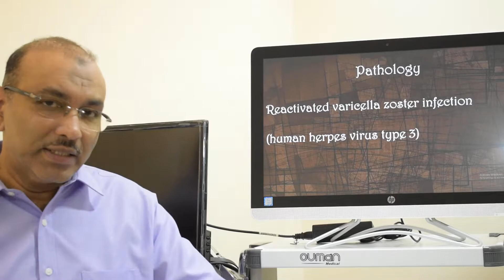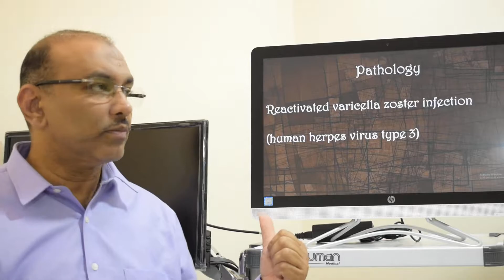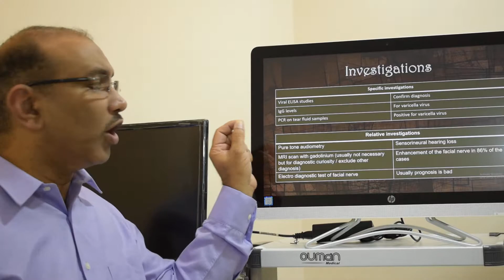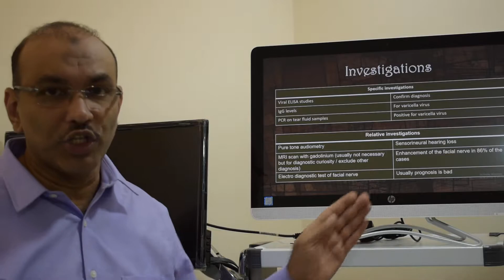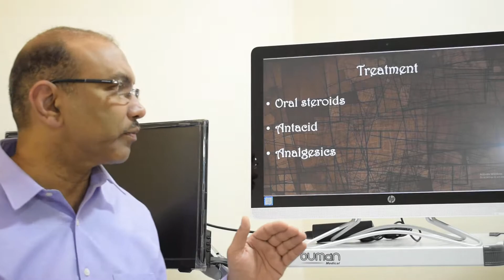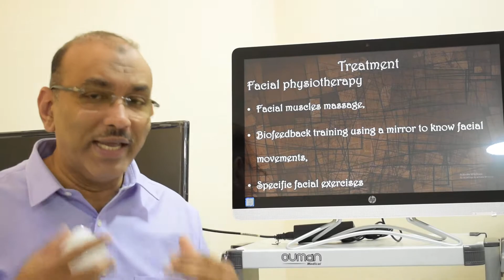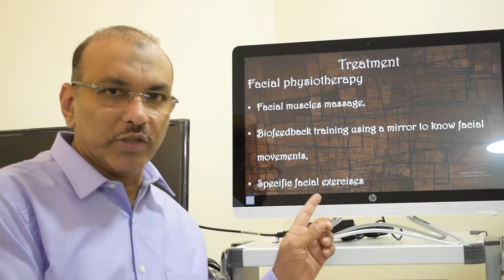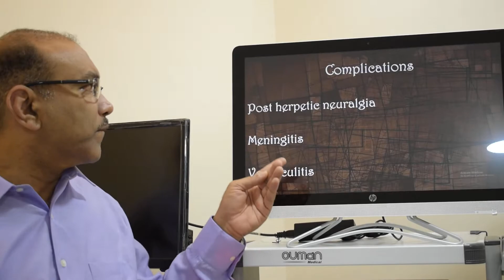Herpes zoster oticus (English) Patient teaching programme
Herpes zoster oticus: patient complaints, examination findings, investigations, treatment and precautions